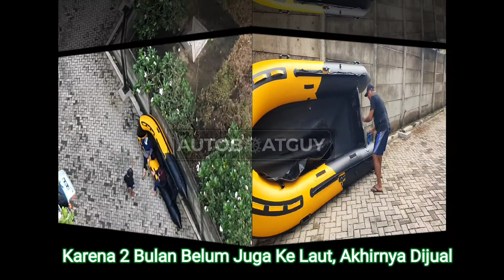Bersih-bersih Perahu Karet Goboat GTS 380 cm PVC Dernier 1100 D 1.2 MM Spek Standar Tim SAR